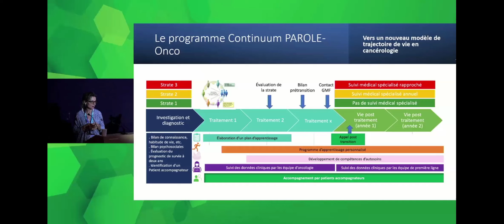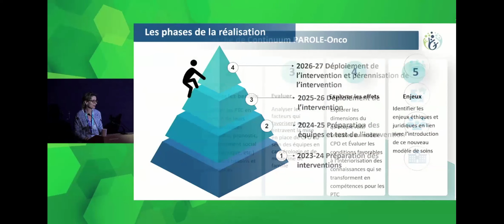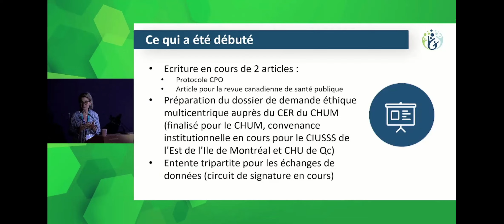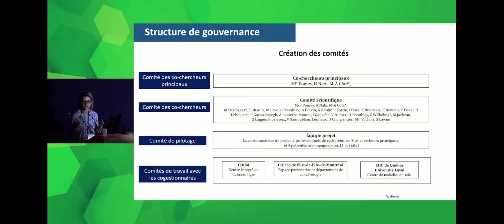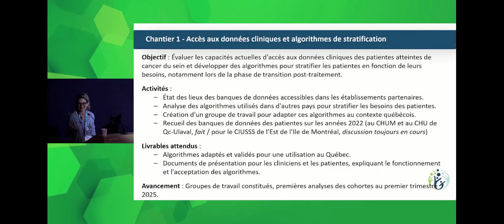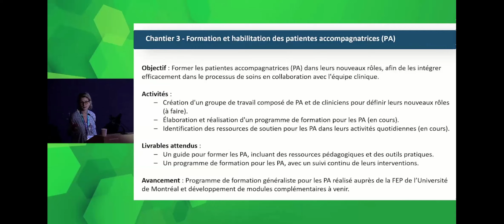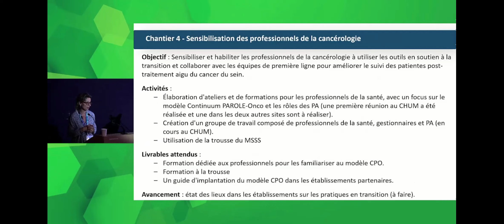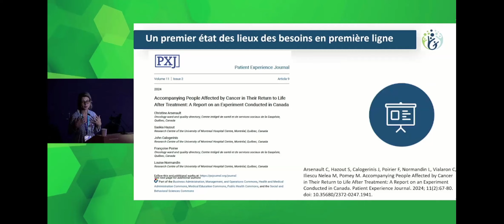Bilan des différents chantiers du projet CPO et leçons apprises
Journée annuelle projet Continuum-PAROLE-Onco (8/11)

Marie-Pascale Pomey, Hermann Nabi, et Marie-Andrée Côté reviennent sur les différentes avancements du projet Continuum PAROLE-Onco.

Marie-Pascale Pomey,
Co-chercheure principale projet CPO

Hermann Nabi,
Co-chercheur principal projet CPO